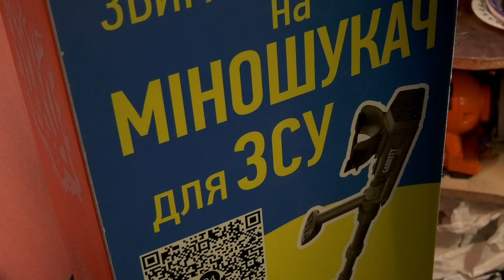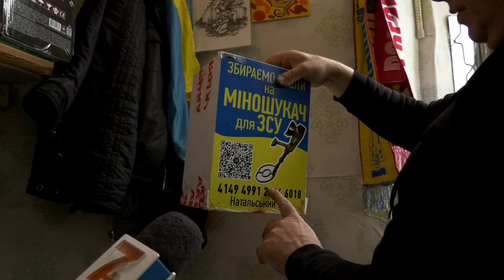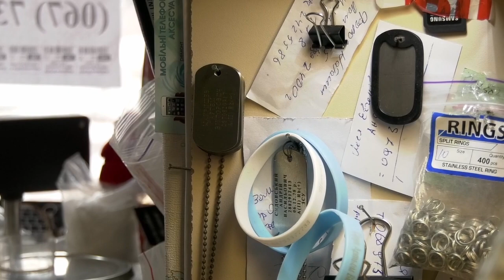ТВ7+. ЮВЕЛІР ЗБИРАЄ ГРОШІ ДЛЯ ЗСУ МУЗИКОЮ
Позитивно-патріотичного ювеліра із торговельного центру «Дитячий світ» бачив чи не кожен  хмельничанин.  Щодня чоловік грає для перехожих та збирає гроші для ЗСУ. У міжнародний день ювеліра, що відзначають в останній день січня, наша знімальна група завітала на гостину до музиканта –«лАбуха», як він сам себе називає.